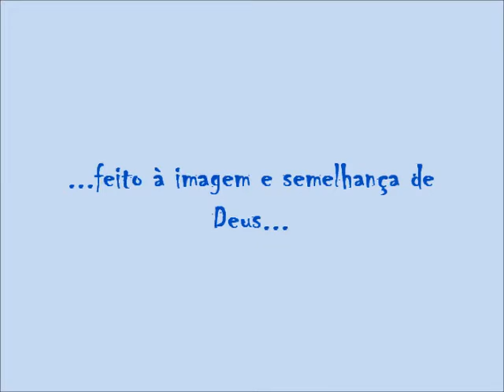PAI.wmv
...meu Pai...meu amigo...meu companheiro...feito à imagem e semelhança de Deus...